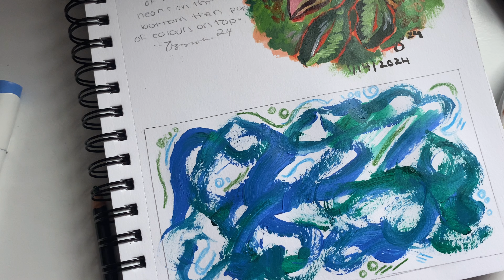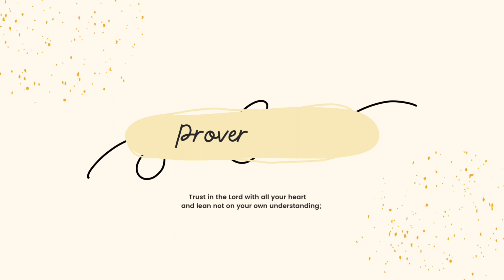Practice expressionism with me ! As we talk about SELF-COMPASSION | Art&Talk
This video hits home for me, for sure. And I just want to make it clear that I make videos for anyone who is willing to listen. I am still in highschool so I know these sound like very immature examples/ complaints. But I am going as life goes and speaking from experience I hope this isn't too far for relatability. Love you all

Remember this Advice is for everyone, everyone is welcome. You don't have to be perfect, you just have to be real.
Hope you like this video and remember to trust the process !!! ( for both my Art and your life 🦋). Follow for more content on my other socials
One life, One love.

Listen to my podcast on apple podcast : Grace upon arrival - Zee’s Method